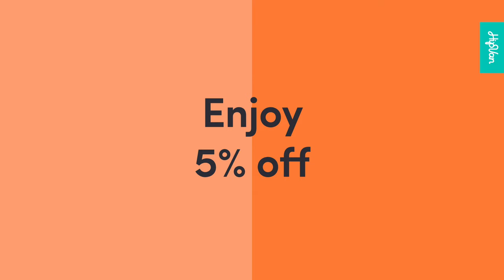HipVan Sofa Bundle And Save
Save big on sofas with HipVan's bundle and save deals.